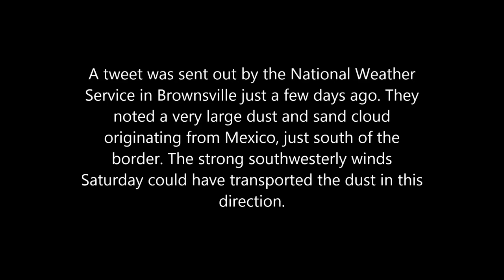Mysterious Mud Rain In Houston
Redneck Archaeologist, Jackson Burns, shows the dirty, mud rain that hit Houston Texas on 12/21/2013 and offers an explanation